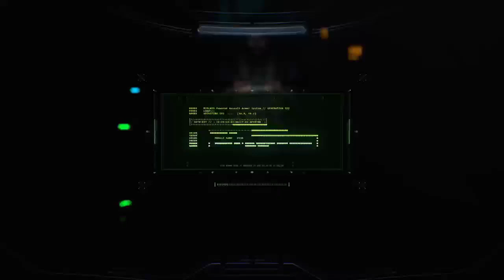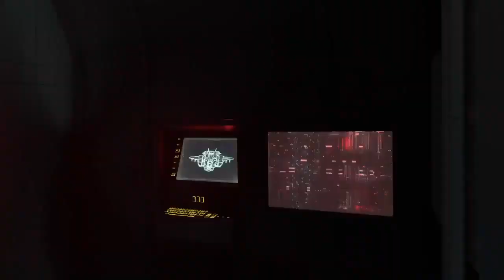Halo Infinite Campaign Part 1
Hello viewers here's my Halo Infinite gameplay.